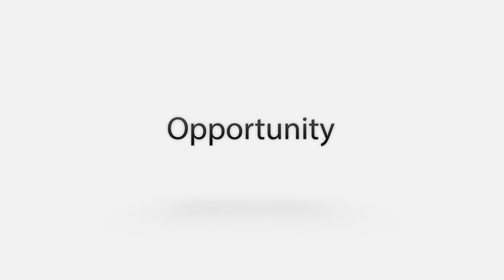Xanyar Kamangar - Griffon Capital / Startup Istanbul 2019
Xanyar Kamangar - Griffon Capital

ABOUT SPEAKER

Xanyar Kamangar is a Founding Partner of Griffon Capital, an emerging markets asset management and investment banking group, and Managing Partner of Sarv Ventures, a series A/B eCommerce investor.

Prior to co-founding these, he was a Director in the Technology and Telecom Investment Banking team of Deutsche Bank in London for eight years advising the largest corporations on €10bn+ of fundraising, investments and exits across Europe, Middle East and Africa.